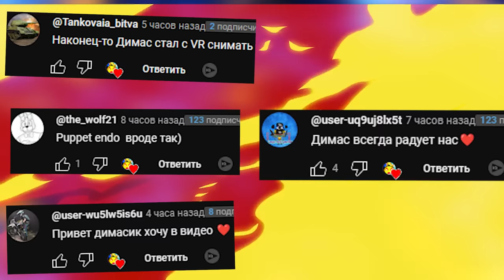VR BONELAB ВЕСЕЛЬЕ И УГАР В БОНЕЛАБ SANDBOX META QUEST 3